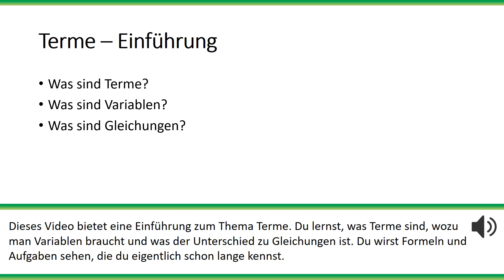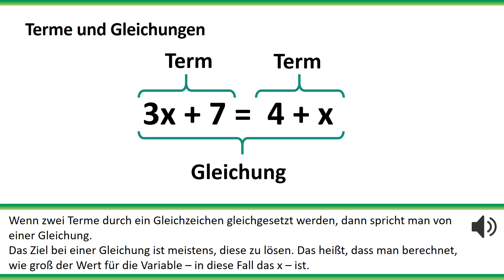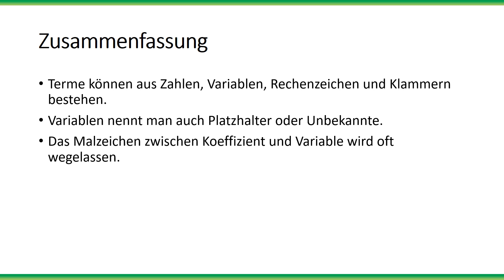Mathe: Terme einfach und kurz erklärt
Erfahre in weniger als 3 Minuten, was du über Terme wissen solltest!